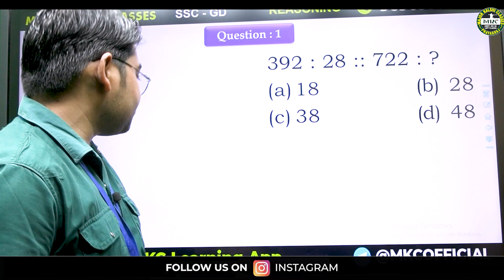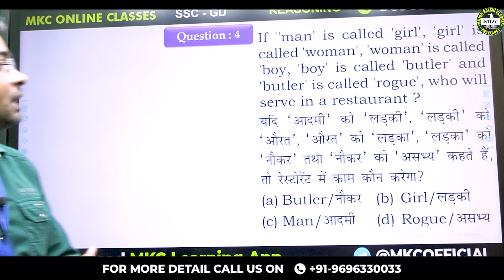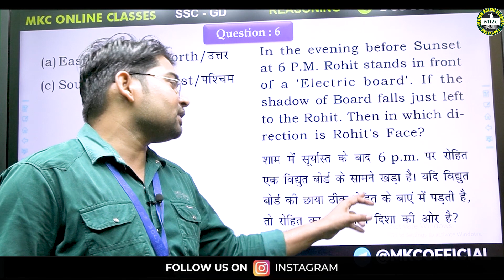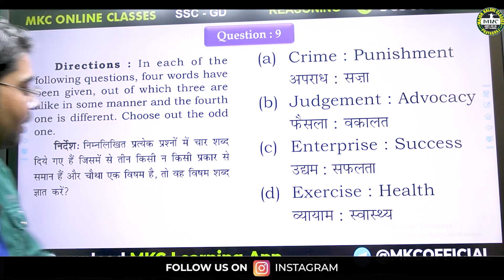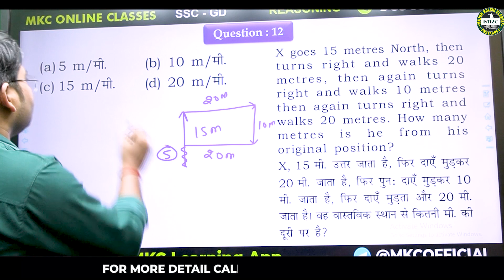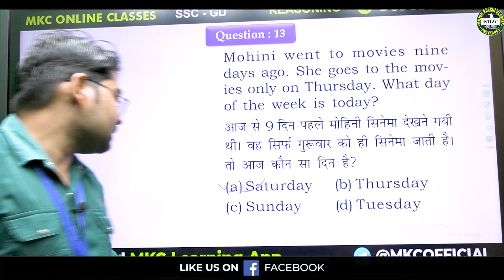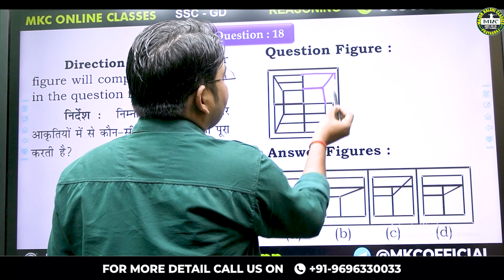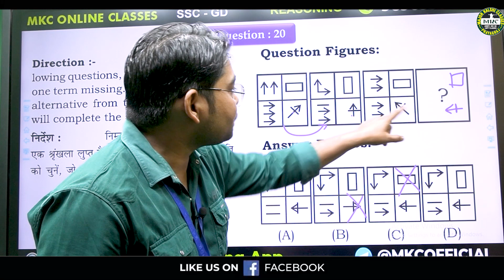SSC GD Reasoning Class | SSC GD Reasoning Practice Set (Part - 8) | MKC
SSC GD Reasoning Class | SSC GD Reasoning Practice Set (Part - 8) | Reasoning for SSC GD | MKC sscgdreasoning sscgd gdreasoning mkcclasses Greetings, SSC GD aspirants and reasoning enthusiasts! 🌟 Welcome to [ @mkcarmyscgduppclasses ], your dedicated space for acing the reasoning section in the SSC GD examination. In this comprehensive reasoning class, we delve into essential concepts, problem-solving techniques, and strategies to ensure you excel in the SSC GD Reasoning paper.
Register for 👇
Offline Classroom OR Online Classroom Course